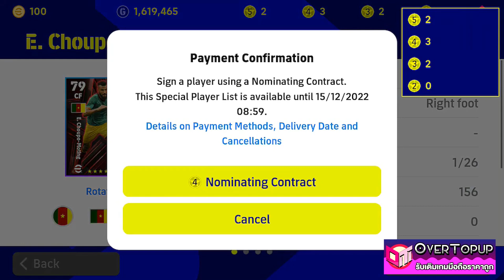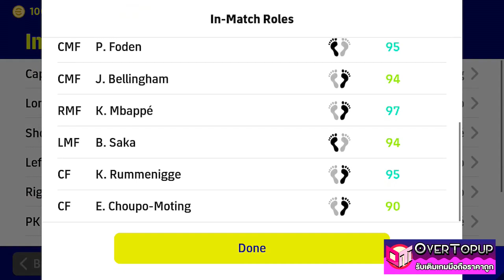eFootball™ 2023 แลกก่อนหาย แลกฟรีและอัพค่าพลัง E. Choupo-Moting